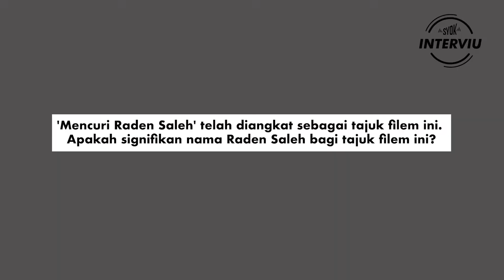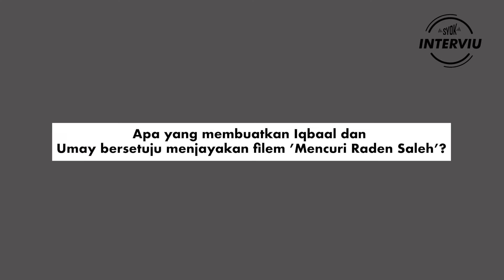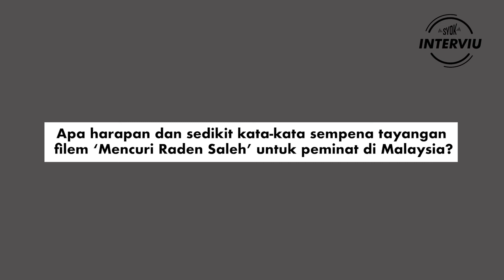SYOK BM | SYOK Interviu: Filem Mencuri Raden Saleh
Korang dah tengok belum filem terbaru Indonesia, Mencuri Raden Saleh? SYOK Interviu kali ni nak borak filem dengan teraju utama Mencuri Raden Saleh iaitu Iqbaal Ramadhan, Umay Shahab & Cristian Imanuell!